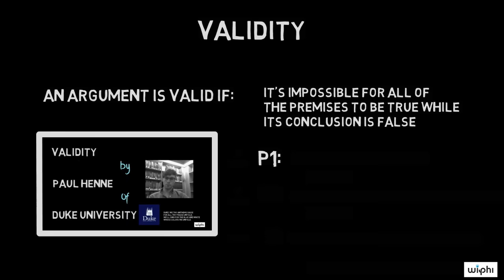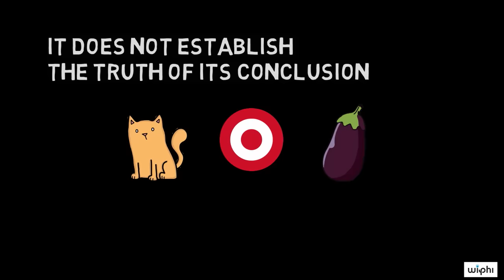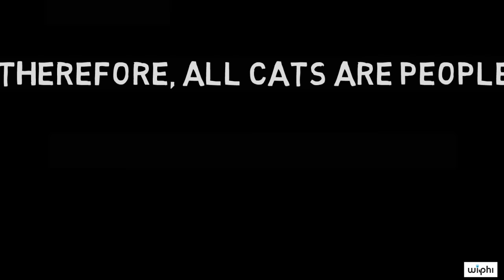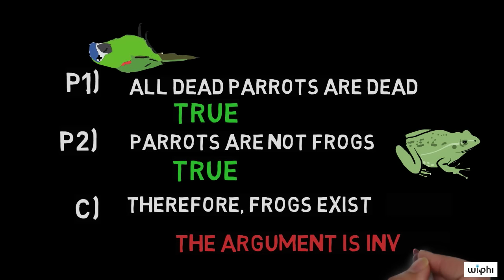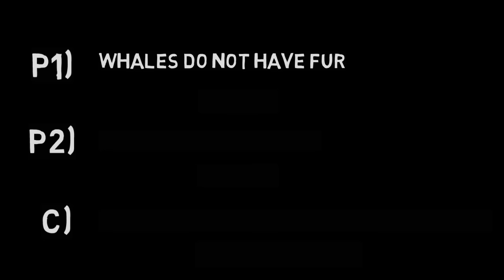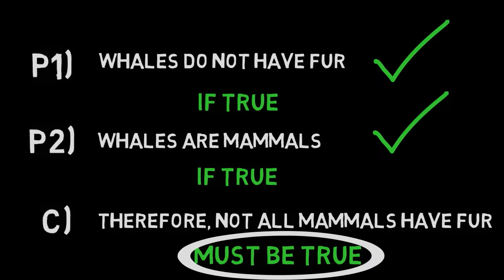CRITICAL THINKING - Fundamentals: Soundness [HD]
In this video, Aaron Ancell (Duke University) discusses the philosophical concept of soundness. After reviewing validity, he defines soundness: an argument is sound when it is valid and has all true premises. He reviews a few examples of sound and unsound arguments, and he encourages you to develop sound arguments on your own.